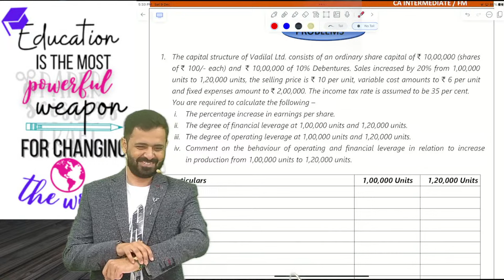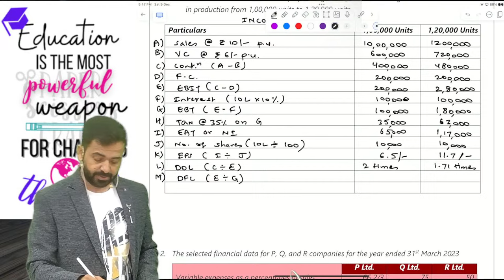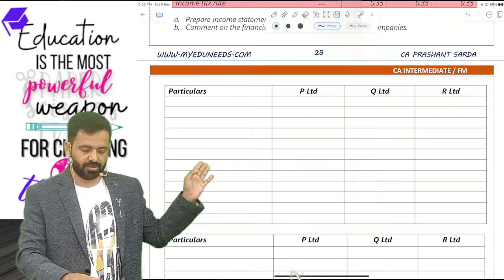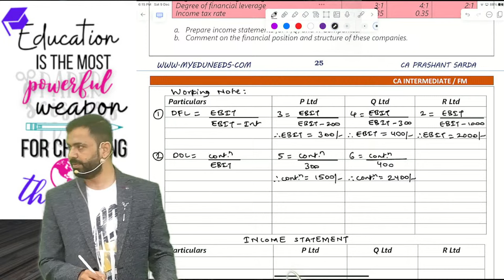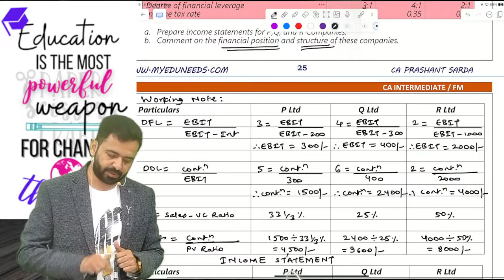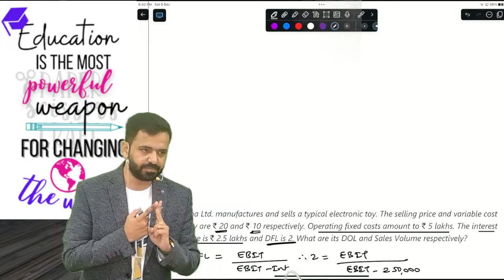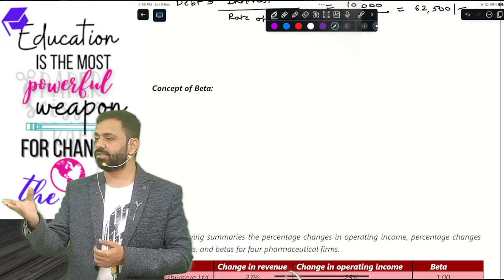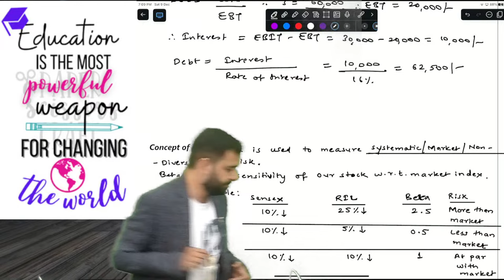Demo Lec 09: FM - CA Inter New Syllabus Batch | For May/Nov 24 | CA Prashant Sarda | Vsmart Academy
ICAI New Pattern Regular Batch for May 2024 and Nov 2024 Exams 🌟📚

Hello Students,
Ready to make studying SM way less daunting and a tad more awesome? 📚

Let's break down the SM puzzle together! 🤓💡

But wait, there's more! Here's the lowdown on the other mind-blowing sessions coming your way, all hosted by the amazing Vsmart Academy:

Time: 08:00 AM | Subject: GST ( by CA Vishal Bhattad )
Time: 11:15 AM | Subject: Audit ( by CA Ravi Taori )
Time: 03:30 PM | Subject: FM ( by Prashant Sarda )
Time: 06:15 PM | Subject: SM ( by Amit Tated )

Features:
👉🏻 Top level n Ranker faculties
👉🏻 100% coverage as per ICAI New Paper Pattern.
👉🏻 Simplified Notes as per ICAI New Study Modules with all new changes for May 2024 exam.
👉🏻 All back up lecture support
👉🏻 Quick doubt solving with faculties with Vsmart app
👉🏻 All Revision lectures n classroom test support till exam
👉🏻 50+ Classroom Tests
👉🏻 60 to 70% passing result every attempt at Vsmart
👉🏻Every attempt 70+ All in Ranks and 2000+ exemption in CA Inter n CA Final Results

If you want to connect with Vsmart counselor then
👉🏻 Call back enquiry form
Or
👉🏻 Drop a whats app message or Voice Message on 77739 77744
👉🏻 Try our CA Inter IVR HelpLine.  - 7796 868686
 (in case busy phone line try enquiry form or whats app options.)